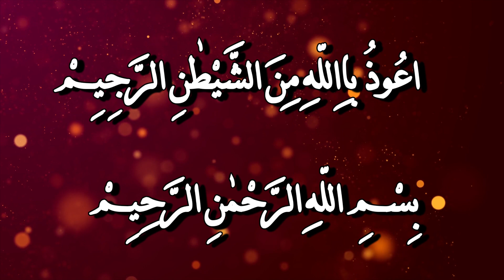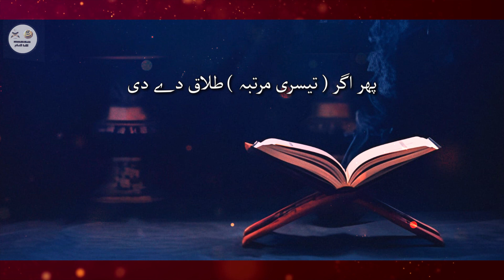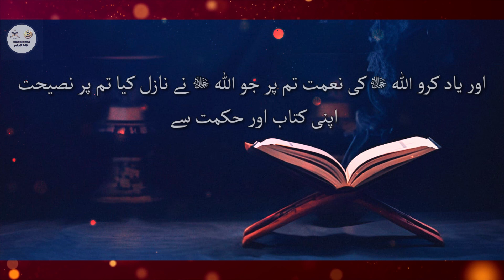Surah Al Baqara Ayat 217 - 231 I Urdu Tarjuma / Translation I Quran Kehta Hai I Azdawaji Masael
Marital Problems
Azdawaji Masael
- Sural Al - Baqara Verse 1 - 39 with English Translation
- Surah Al - Baqara Ayat 1 - 39 with Urdu Translation
- Sural Al - Baqara Verse 40 -82 with English Translation
- Surah Al - Baqara Verse 40-82 with Urdu Translation
- Surah Al - Baqara Verse 83 -129 with English Translation
- Surah Al - Baqara Verse 83-129 With Urdu translation
- Surah Al - Baqara Verse 130-152 With English Translation
- Surah Al - Baqara Verse 130-152 With Urdu translation
- Surah Al - Baqara Verse 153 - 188 With English Translation
- Surah Al - Baqara Verse 153-188 With Urdu Translation
- Surah Al - Baqara Verse 189-216 With English Translation
- Surah Al - Baqara Verse 189-216 With Urdu Translation
- Surah Al - Baqara Verse 217-231 With English Translation
Will try our level best to share knowledge about Islam, it`s history.